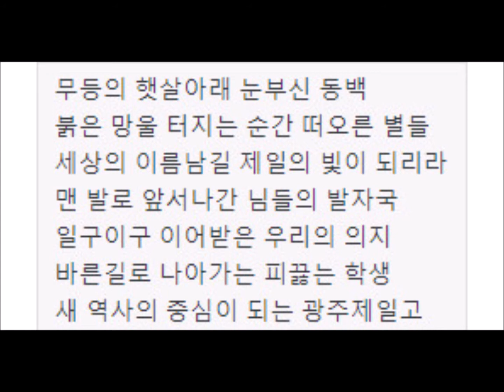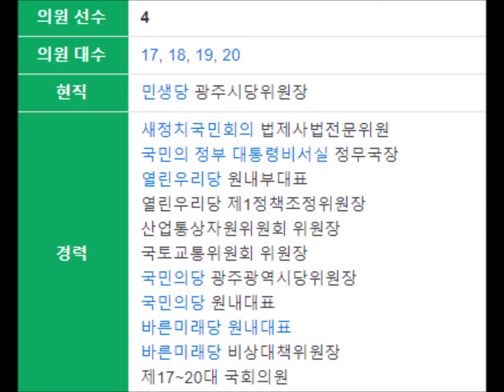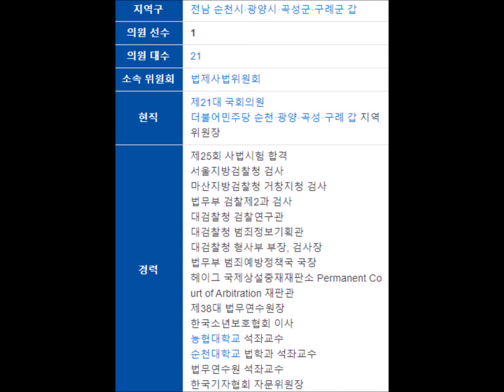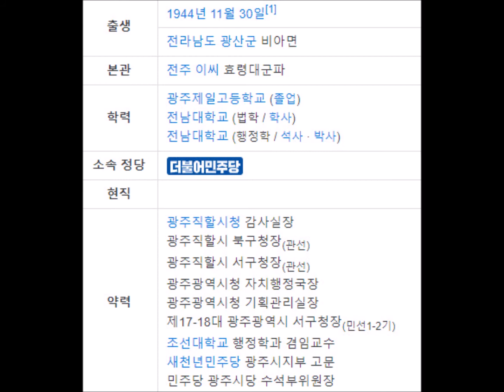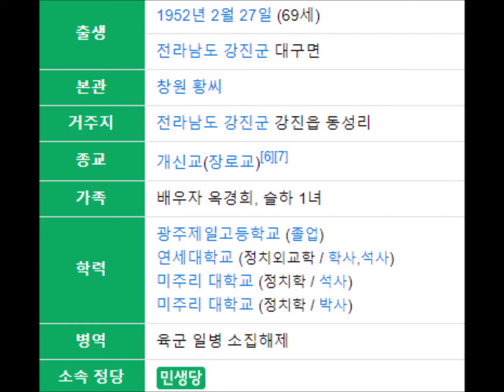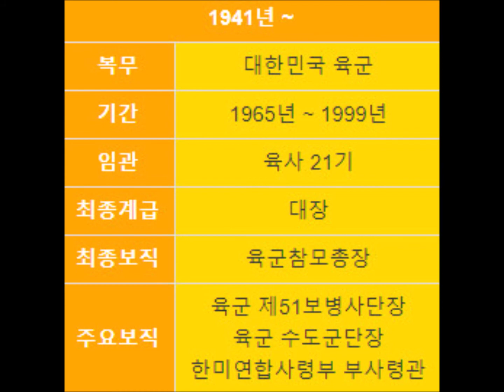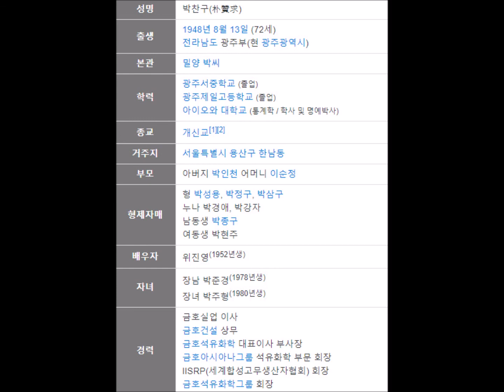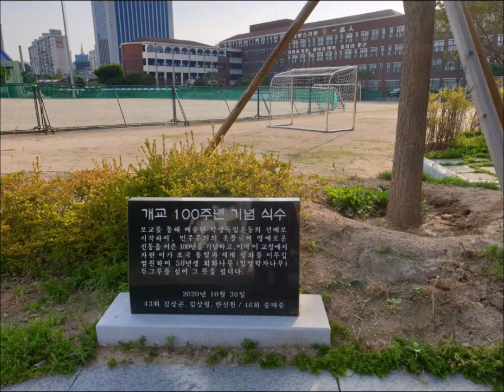[광주 자공고] 광주일고가 배출한 자랑스러운 인물들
광주일고가 배출한 자랑스러운 인물들을 소개합니다^^

(학교사진 출처: 두산백과, 네이버 블로그 편안한가족여행)
(입시실적 출처: 베리타스)
(학교정보/인물사진 출처: 나무위키)